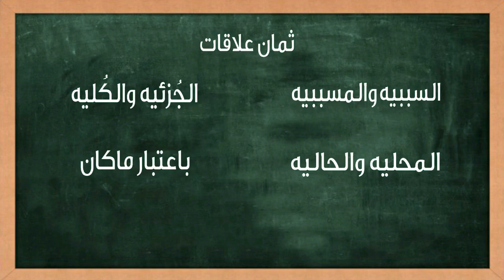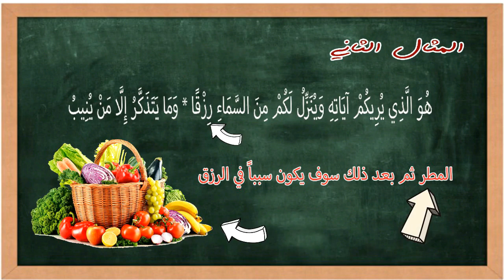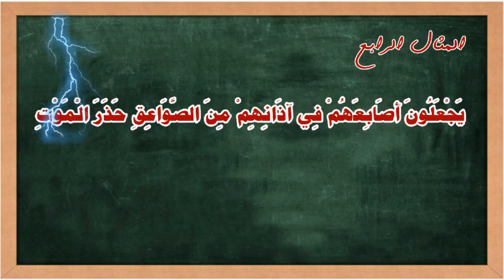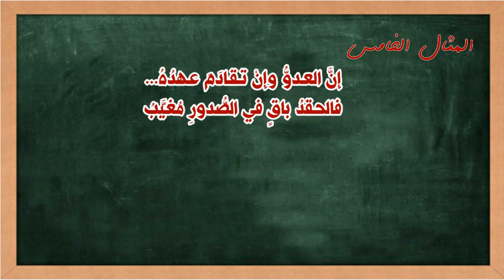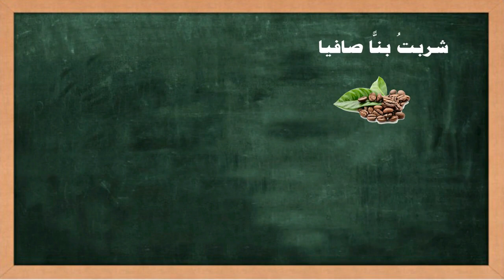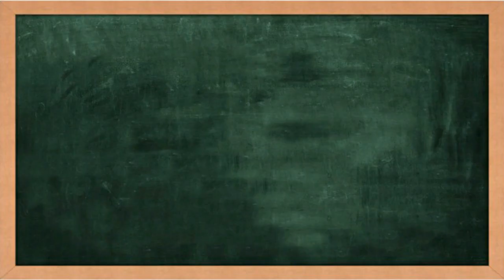animation videos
animation videos design,animation white board animation